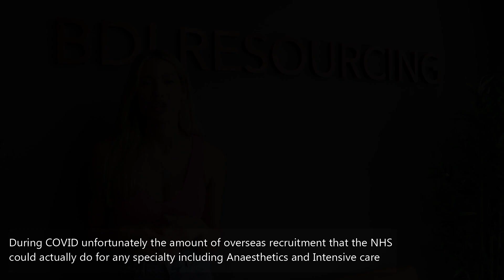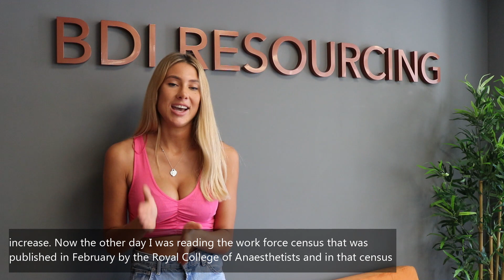The current Anaesthetics and ICU workforce | BDI Resourcing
In this video we explain what the current Anaesthetics and ICU workforce looks like post Covid and where the demand currently resides.

If you are interested in hearing more about how the team can help you, please do get in touch:

Please note that in relation to this content, BDI Resourcing are committed to ethical recruitment techniques and sourcing in line with the NHS Employers Code of Conduct for International Recruitment – more details can be found on the NHS employers website